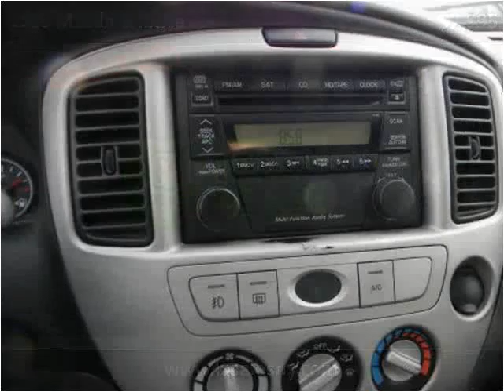2005 Mazda Tribute Used Cars Hicksville NY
This 2005 Mazda Tribute is available from LA Sales.